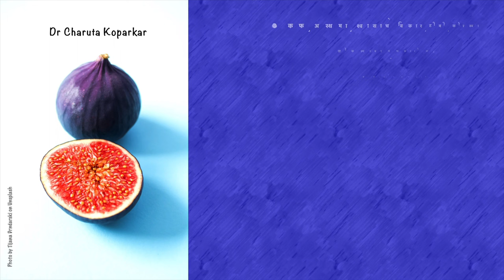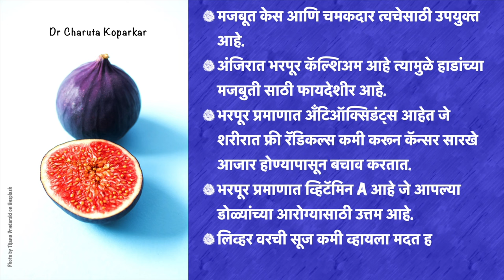अंजीर खाण्याचे शरीरासाठी फायदे आणि तोटे |पोषणमूल्ल्यांची माहिती | Fig Health benefits in marathi